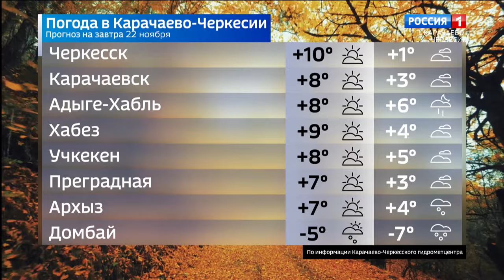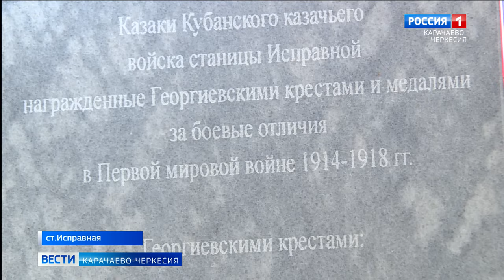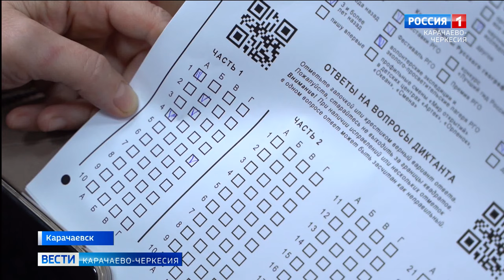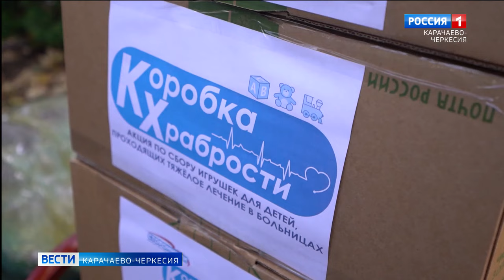Вести Карачаево-Черкесия 21.11.2023